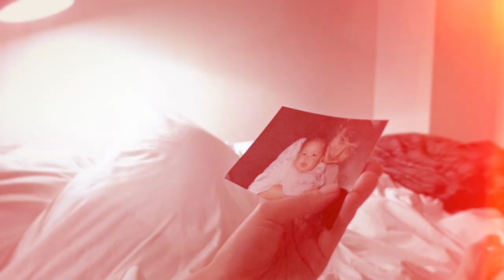BOMI 「ふたつの街」MV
2016年12月7日発売、
BOMI 3rd Album「A_B」からの「ふたつの街」ミュージックビデオ。

New Music Video "Futatsu no machi" from BOMI 3rd Album"A_B"